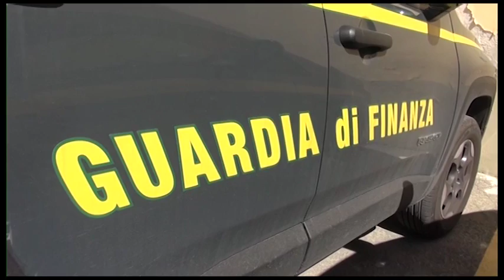Commerciano fiori a prezzi stracciati, ma evadono 1 milione di euro: due aziende nei guai